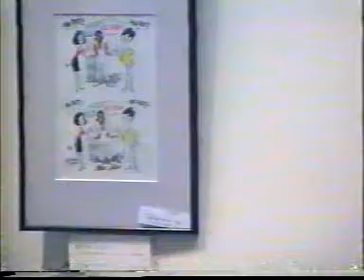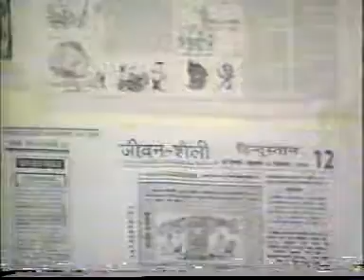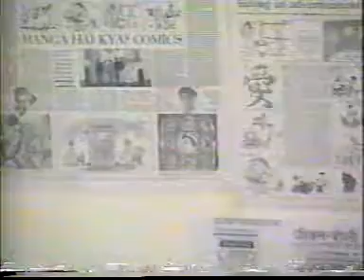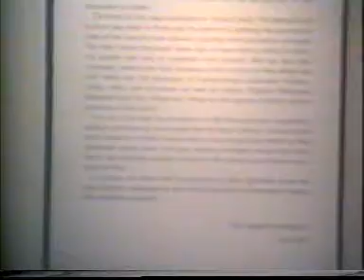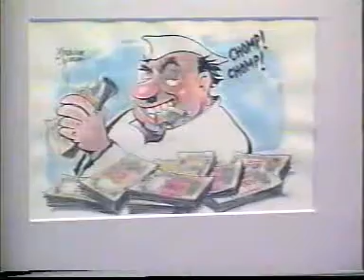3rd Asian Cartoon Exhibition in India : Dec.1998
3rd Asian Cartoon Exhibition, by Japan Foundation at Lalit Kala Akademi, Mandi House, New Delhi Dec23,1998 - Jan5,1999